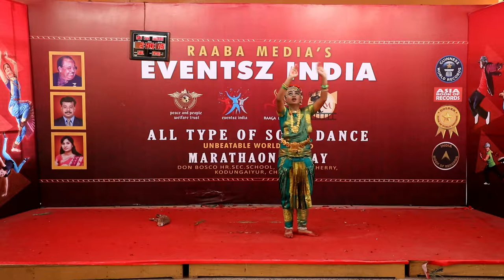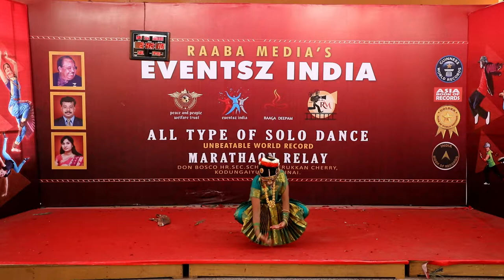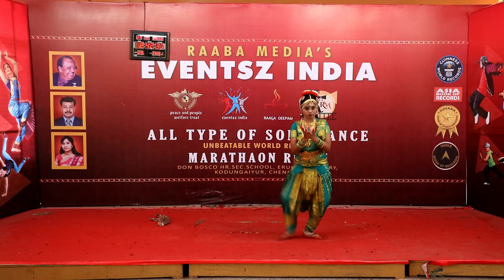27-DEC_2.38-PM _ raaba media's 188 hours non stop longest solo dance marathon relay world record